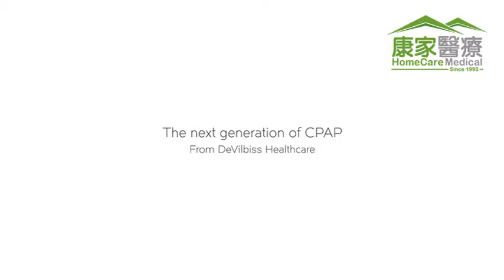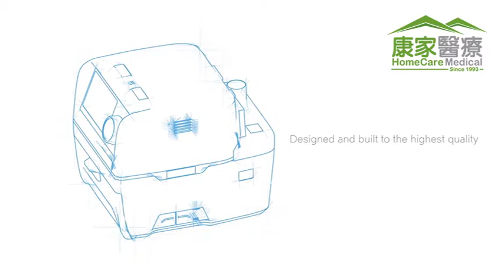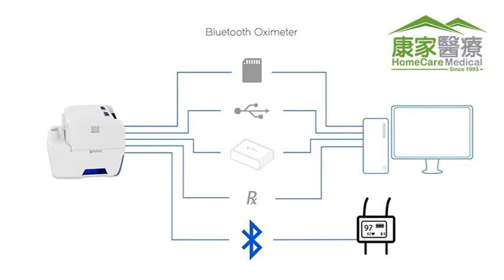The HomeCare Medical Ltd - DeVilbiss Blue